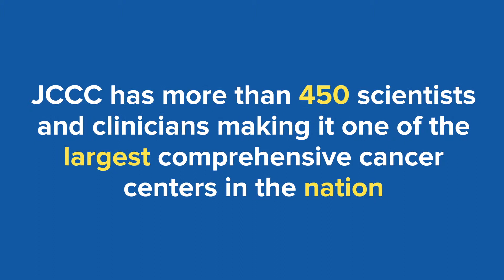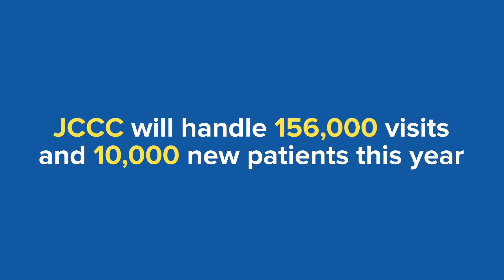Celebrating 20 Years of Innovative Cancer Research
Celebrating 20 years of pioneering cancer research at UCLA's Jonsson Comprehensive Cancer Center, JCCC director Dr. Judith Gasson and fellow scientists discuss the leading-edge research and discoveries that are making tremendous headway in cancer treatment and detection. A trio of cancer survivors also share their inspiring stories, who have battled the disease with the help of UCLA'.